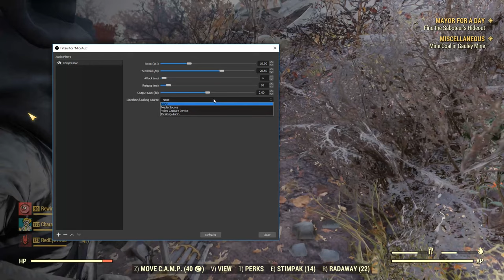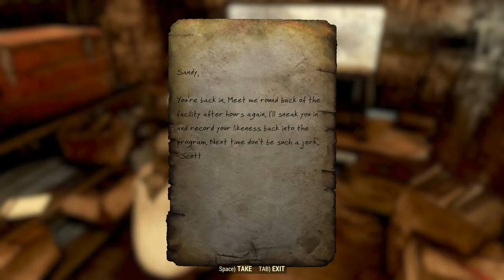Fallout 76 PC Shenanigans w/ Rain, Red, & Chara -Rain's View 1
Rewired Rain's Play Perspective